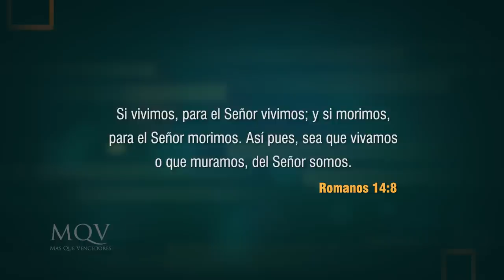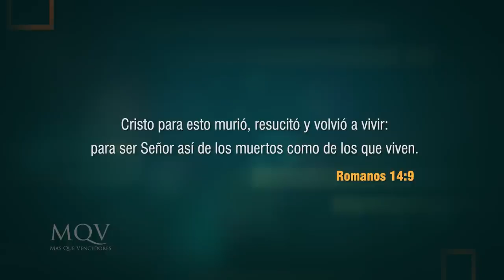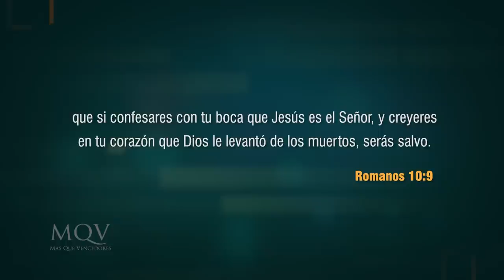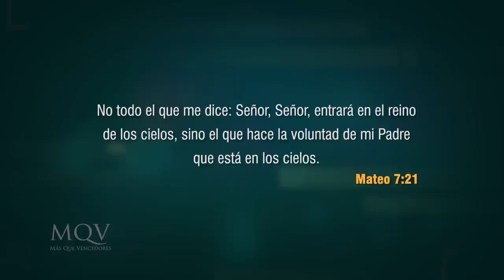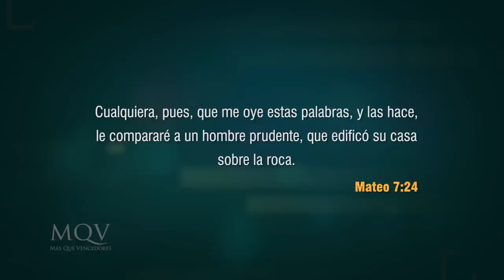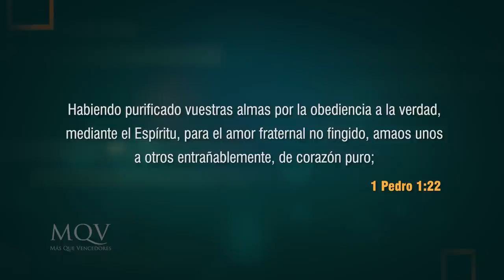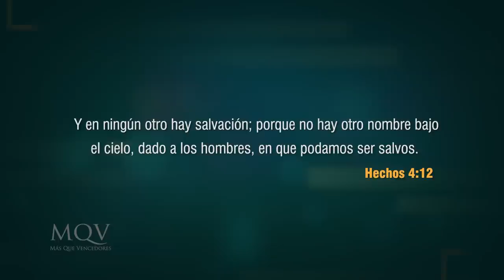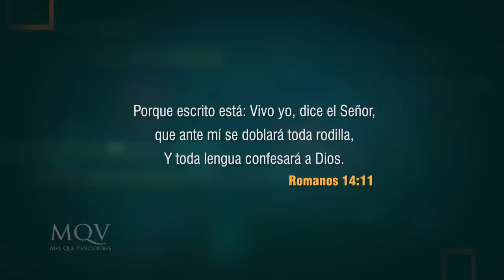TV360 Prédica del pastor Emilio Agüero - ¿Cómo sabemos si Jesús es nuestro Señor?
Muchas personas pueden ser moralmente excelentes, decir que tienen fe, ser ciudadanos ejemplares, pero no ser salvas. Entonces, ¿cómo sabemos si somos salvos? ¿Qué características debemos tener para ser salvos? ¡No te pierdas este mensaje!